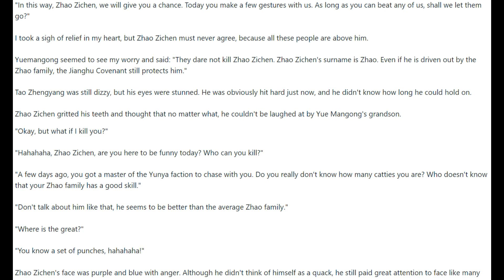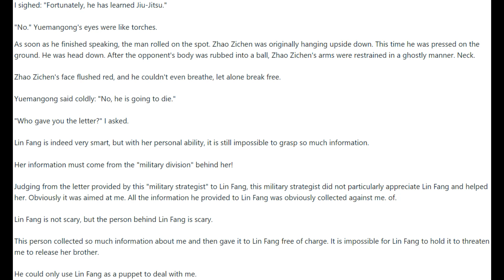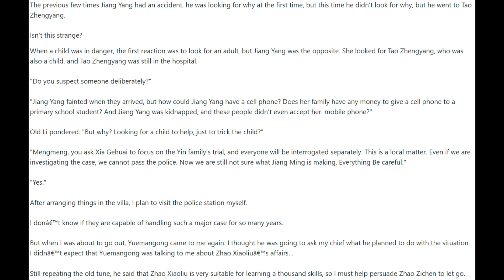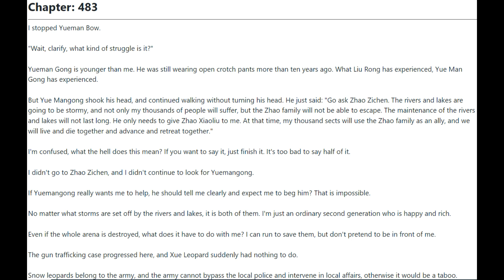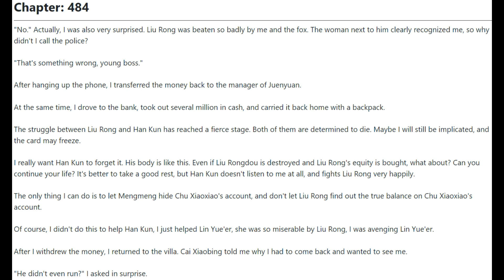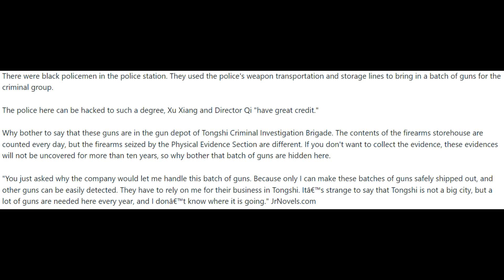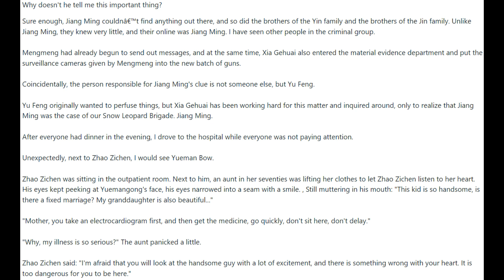The Hidden Billionaire Chapters 481 - 485